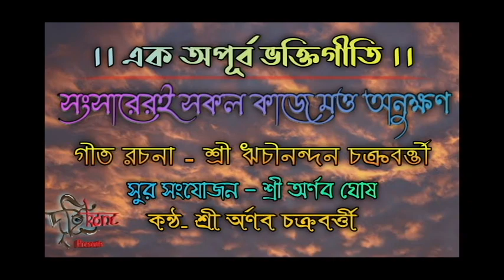সংসারেরই সকল কাজে ।। ঋচীনন্দন চক্রবর্তী ।। Songsarei Sokol Kaje || Richinandan Chakraborty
A Marvelous Song Written By Sri Richinandan Chakraborty. Music Given By Sri Arnab Ghosh & Sung By Arnab Chakraborty.

।।গান।। শ্রী ঋচীনন্দন চক্রবর্তী।।

সংসারেরই  সকল কাজে মত্ত অনুক্ষণ
কোন্ ক্ষণে তুই খুঁজবি রে মন আপন পরম ধন!!

চাওয়ার যে সব ছিল রে তোর সবই হ'ল পাওয়া
তাঁহার তরে প্রাণ সঁপিয়ে হয় নি যে গান গাওয়া
(এবার ) সেই সে গানে  সব ছেড়ে তুই হ' রে নিমগন।।

অর্থ যেন চতুর্বর্গে পরমার্থে ধায়
নইলে অর্থ সর্বনাশের অনর্থকেই পায়।

তোর, সকাল সাঁঝে যায় রে সময়
                       সব আপনার মাঝে
হৃদয়  ভ'রে শুনবি কবে
                       তাঁরই  যে সুর বাজে;

(এবার) সকল বাঁধন ছিন্ন ক'রে
কর তাঁরে আপন
দুয়ার খুলে দেখ রে চেয়ে
তাঁরই আগমন ।।